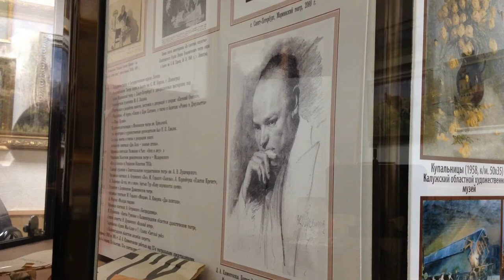Встреча с Валерием Хилтуненом